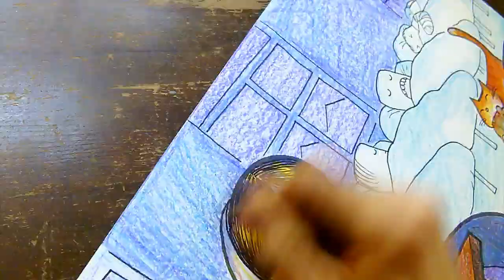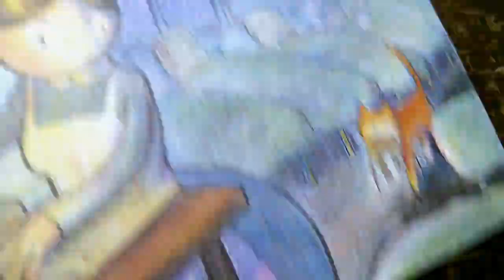FreemanColby / Nurse Sarah Low: "Hospital Cat" (1863)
Nurse SarahLow writes in her hospital notebook while the local cat hunts rats... (Armory Square Hospital / Washington, D.C. / 1863) // Speed-draw (ink + ColoredPencil + crayon) of poster artwork from THE CIVIL WAR DIARY OF FREEMAN COLBY VOL. 2 by Marek Bennett (Comics Workshop, 2019)
MUSIC = "Buckley's Best" (Buckley, 1860) + "Arkansas Traveller" (Converse & al.)